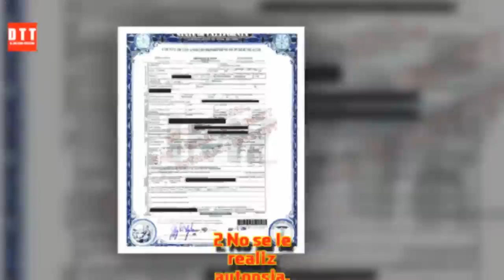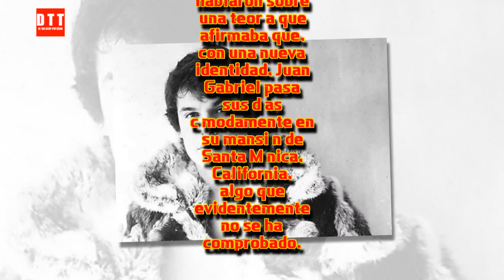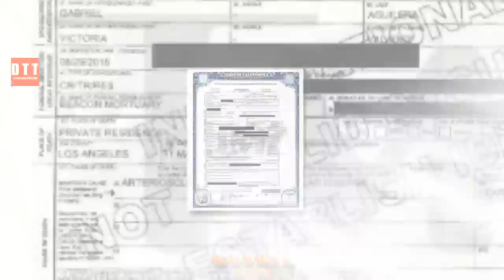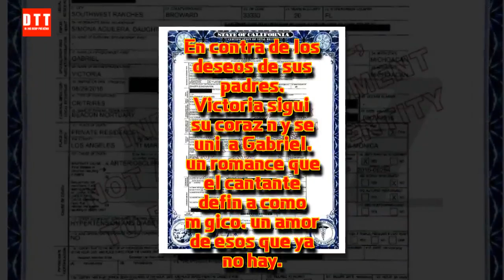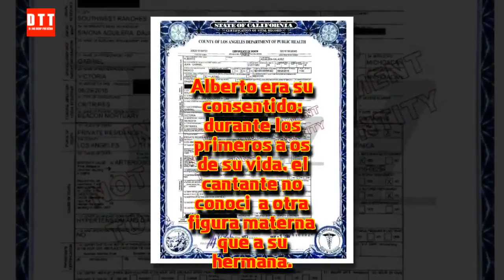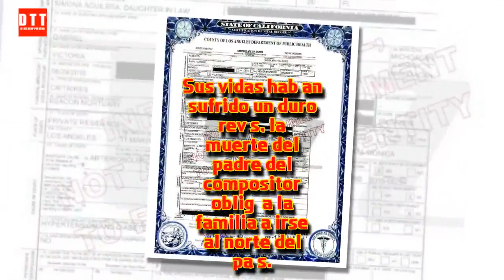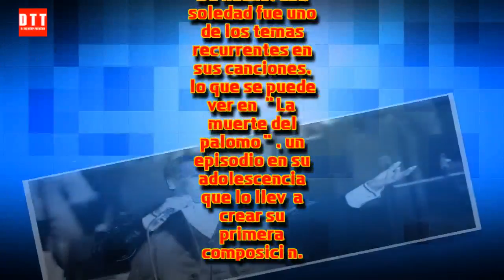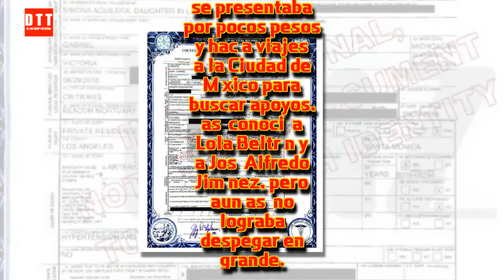🚫 ¡VERIFIQUE LA ALTA ADVERTENCIA! Los secretos de Juan Gabriel te harán entender más sobre él🚫